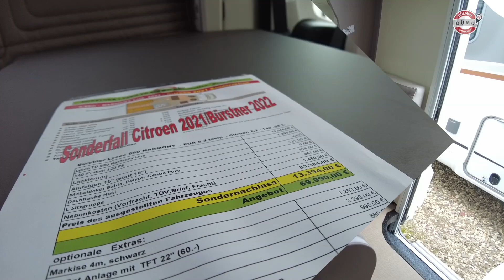Er hat noch coole Bürstner Wohnmobile. Wenige. Aber er hat sie.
Kennt Ihr schon den Kanal unserer Kollegen von FreistaatTV? Schaut vorbei

Auf DümoTV zeigen wir Neuheiten rund um Wohnmobile, Kastenwagen und Camping. Wir geben Euch Tipps und Serviceinformationen.
Und das Beste: Jeden Freitag kommt ein neues Video! Und informiert bitte auch Eure Wohnmobil- und Caravan-Freunde über unser DümoTV. Danke.